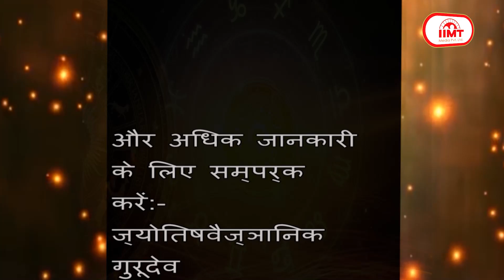आज का राशिफल @ TODAY'S HOROSCOPE || 18 December 2023